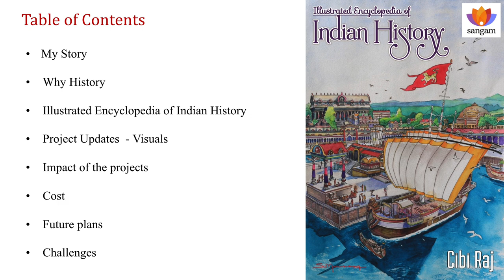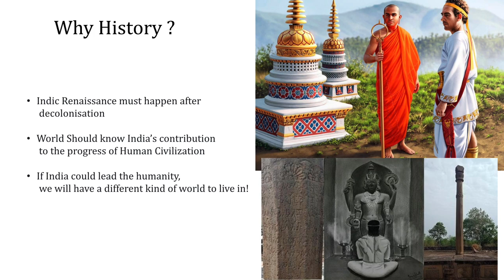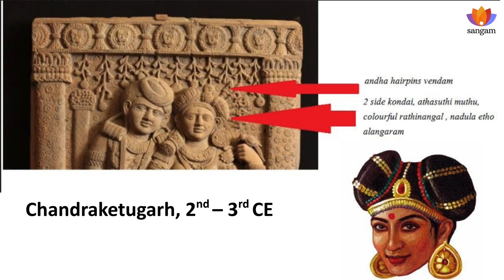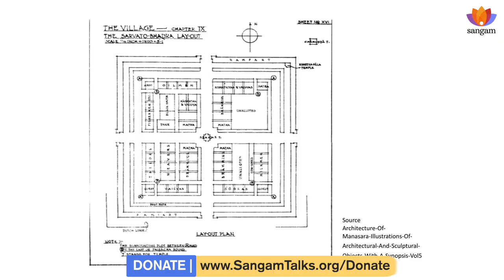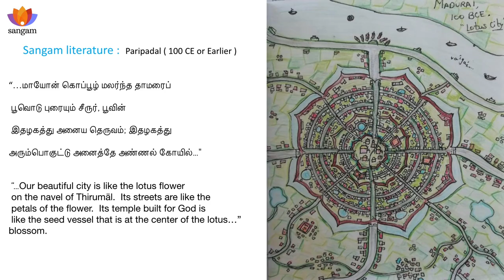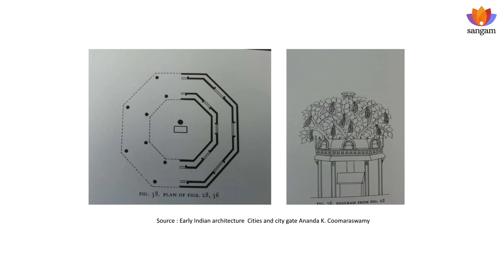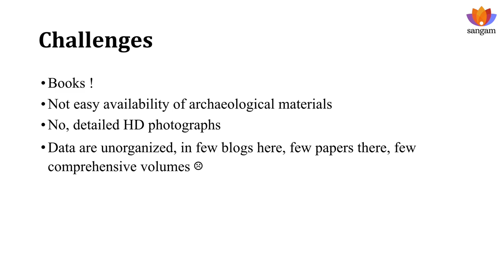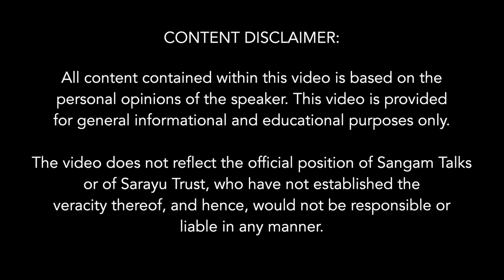Illustrated India : Bringing India's grand history to children & youth | Cibi Raj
Have you ever thought of getting into a time machine and get transported to Ancient India? The India of Dreams! – The India that Alexander failed to conquer, the India that was the wealthiest in the world, the India that Megasthenis wrote about , the India that built the earliest of cities, the India that created universities where students from the known world thronged to study in thirst for quality education and superior knowledge, the India that gave Birth to women Rishis whose Vedic hymns are still in vogue after many thousands of years, the India that was advanced in surgical procedures, The land of mathematicians and astronomers and Engineers of the finest kind ? Then This is the way forward…
Illustrated encyclopaedia of Indian History – From Earliest times until 600 CE is the first in a magnum opus book series project that aims to portray Ancient and Early India in its full glory - in 350 pages filled with more than 1300 colourful illustrations. These illustrations will consist of heavily researched, originally made high quality oil paintings created by highly skilled artists with years of experience in visualisation and illustration. The book series will showcase Life and times in Ancient and Classical Bharat along with the achievements of Bhartiyas in the last 8+ millennia in every walk of life ranging from Astronomy to Mathematics, from Metallurgy to Ecology, from City planning to Philosophy, which all together have formed the foundations of the Indian civilization – The Great Bhartiya Samskriti.

This book will be the prequel of the other 2 volumes: Illustrated Encyclopaedia: from 600 CE to 1600 CE - the Medieval Indian History and 1600 CE to 2021 CE - the Modern Indian History

Speaker: Cibi Raj
Author & Researcher
Cibi Raj comes from a background which is steeped in Tamil Culture and as he completed his schooling from Ramakrishna Vidyalaya, Tirupur, it naturally led him to nurture and care towards the spiritual and cultural richness of India. He did Electronics and instrumentation engg. bachelors and completed his Dual-Masters in Space science and technology, Robotics and Automation from Universities of Germany & Sweden. He has been doing rigorous research in the fields of History, Indian civilization since 2015. He has been a volunteer of Isha Foundation since 2009 and completed his sadhana pada, a 7-month program designed by Sadhguru. He took active part in research that was going on for the FreeTNTemples movement initiated by Sadhguru. He is designing an elaborate and highly structured syllabus for History and culture course for Isha Leadership Academy.

0:00 Power statements
1:00 Introduction to the book "Illustrated Encyclopedia of Indian History" - Bringing India's grand history to Children & Youth
3:55 Glimpses into the research and illustrations for the book
6:00 Why History of India?
9:40 The current illustration books for Bhārat's glorious history is disappointing and uninspiring for the young minds
11:45 The Project to build this 3 volume set of "Illustrated Encyclopedia of Indian History" - Bringing India's grand history to Children & Youth
12:45 Artists and paintings behind this Encyclopedia
14:40 The world renowned Glass workshops and Zinc distillation factories of Ancient India
15:30 Work methodolgy behind this Encyclopedia
16:00 Ancient hairstyles of Bhārat
19:05 Ancient costumes of Bhārat
21:08 Ancient Indian Kingdoms, Villages, Temples, Houses, Cities, Stadiums, City gates, Streets, Buildings, Stadiums, Architecture, Harbors, etc.
41:11 Challenges to complete this Illustrated Encyclopedia
43:15 Probable impact of this book on children and youth
47:00 Appeal for funds for this Project